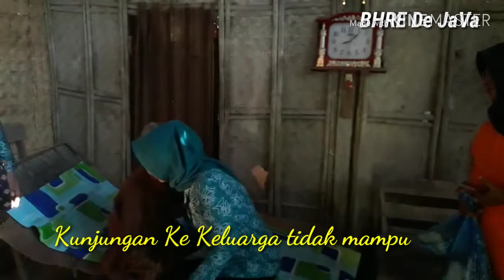Madiun - Kunjungan TP PKK ke keluarga tak mampu l kegiatan pokja l BST Kedungrejo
Kegiatan terakhir TP PKK Kab Madiun mengunjungi keluarga tidak mampu dan memberi bantuan,pengarahan dan pelatihan pokja 1 s.d 4,Pasar Murah dan pelayanan kesehatan gratis.
30 Januari 2019
Terima kasih